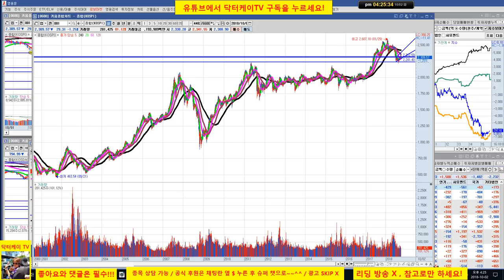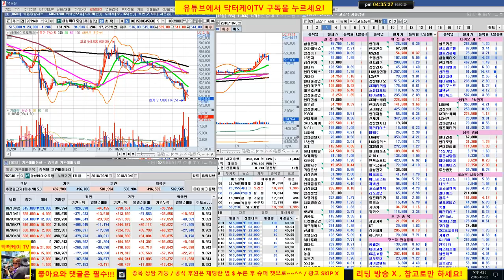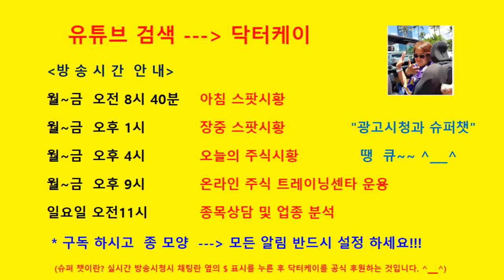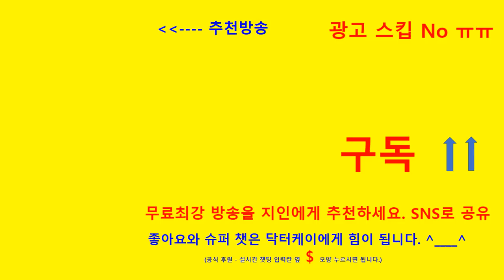= 닥터케이 TV =오늘의 주식시황 & 셀트리온 삼형제 보초방송/181002/주식으로 1억만들기/주식 시황 예측 및 업종분석 퍼팩트/직장인과 주식초보를 위한 주식방송